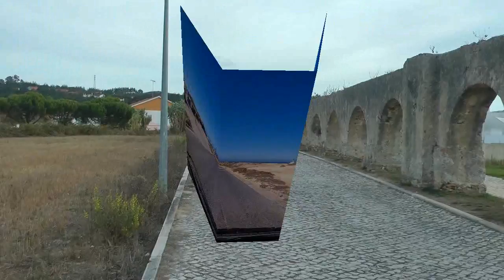Nº 431 VIAJAR PENICHE CONOCER PORTUGAL EUROPA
Portugal es una Republica preocuada por el turismo y asi lo demuestra en servicios y carreteras, paseos y locales de restauración y ocio.
Sus gentes son el complemento ideal para hacer de esta bella nación un paraiso en el Este de España.
La velocidad en vehículo en La República Portuguesa por carreteras costeras es siempre pequeña así que el viaje se hace a veces largo pero en realidad vas admirando el paisaje y los bonitos rincones que nos ofrece esta Nación.
Bueno disfrutemos yo nuevamente con los videos de viaje.
Jóse (ELCAMARONIN)
Portugal é um preocuada República pelo turismo e mostra em serviços e estradas, passeios e restaurantes e entretenimento.
Seu povo é o lugar ideal para fazer este belo país um paraíso no leste da Espanha encaixe.
VIANA DO CASTELO A BEACH LOVING
Vehicle speed in the Portuguese Republic by coastal road is always small so the journey is sometimes long but actually going admiring the scenery and beautiful places that offers this nation.
Well I enjoy the videos again with travel.
Jóse (ELCAMARONIN)